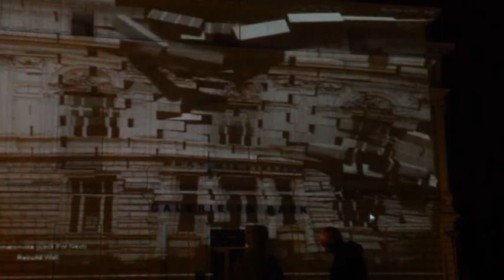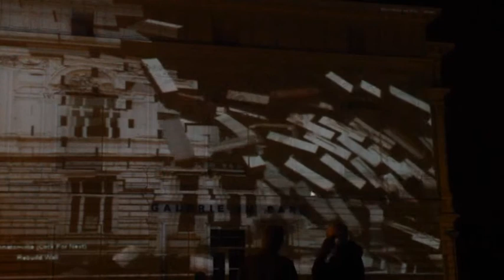Mapping Test Galerie im Park Viersen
Mapping:Michael Winterberg
Technik: Frank Hülsmann /Ministry of Light
Musik/Produzent: Ralf Weber